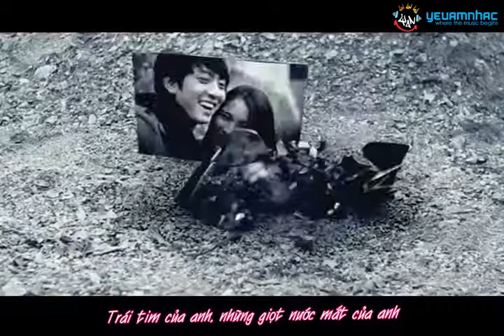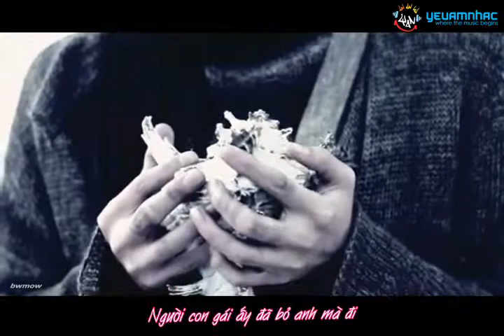[Vietsub YANST] The Love In My Heart - DNT (Dragon N Tiger)